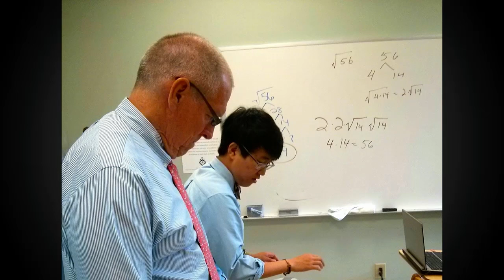The students who hacked STEM education | Tom Heck | TEDxGreenville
Passionate about engineering, design, and fueling kids' excitement to learn and help others, this member of the maker movement shares an innovative initiative.

Tom is an educator, maker, and community organizer. He has worked in education and community development for over 25 years. Tom started his career working with teenagers in juvenile corrections facilities and then worked as a Technology Education high school teacher in the Washington, DC area. With an increased desire to broaden his efforts, Tom became a Senior Director for the YMCA, where he developed in-school and out-of-school programs for K12 students. Tom’s work for the YMCA led him to develop a company serving 4,000 education professionals in 35 countries. He now brings his passion for engineering, design, and K12 learning to his work at Purdue University in the EPICS K12 program.

Tom has invented and licensed products, authored several books and multimedia products, and facilitated groups across the US. He has worked as a consultant and contract trainer with some of the most successful companies in the US including Franklin-Covey and the Center for Creative Leadership.